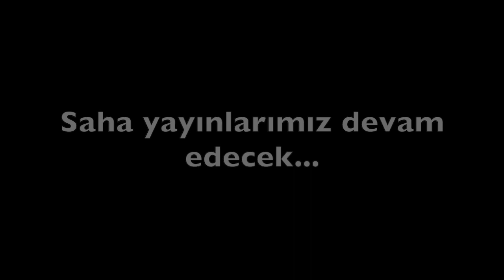Yozgat Halkına Ali Babacan'ı Sorduk!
Haftasonu DEVA Partisi'nin üçüncü mitingini izlemek için Yozgat'taydık. Miting öncesi Yozgat halkına mikrofon uzattık ve hem DEVA Partisi lideri Ali Babacan'ı, hem de AKP'yi sorduk.